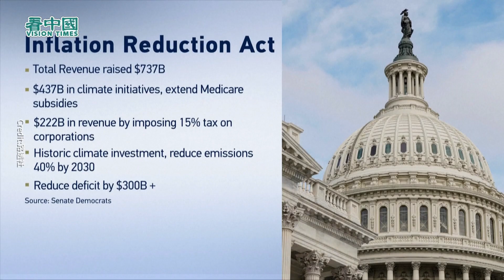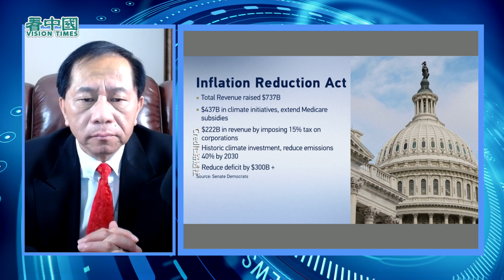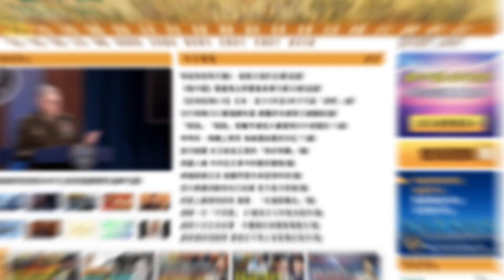【謝田時間】1. 法案擴大政府支出，並非兩黨共識，2.僱傭8萬武裝帶槍人員查稅，前所未有；3加大印鈔，4千億美元流向市場，加劇美國通脹；5. 傷害美國人就業和經濟。